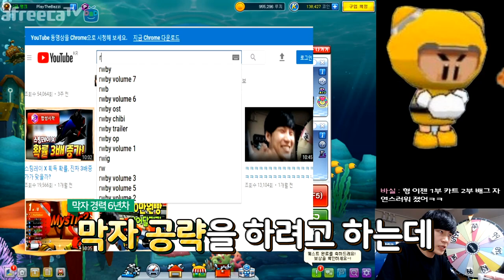6년동안 막자하면서 알게 된 막자패턴 공개!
※ 공방에서는 절대 따라 하시면 안 됩니다! ※